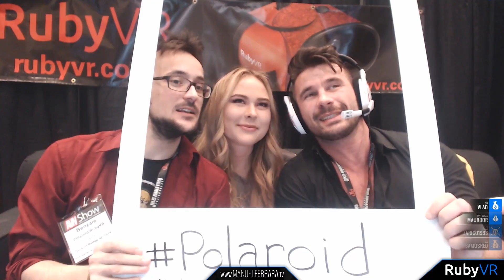Alyssa Cole - AVN Expo avec Benzaie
Revivez l'AVN Expo en direct de Las Vegas avec Benzaie et Manuel Ferrara. Pour cette onzième vidéo, on reçoit Alyssa Cole.